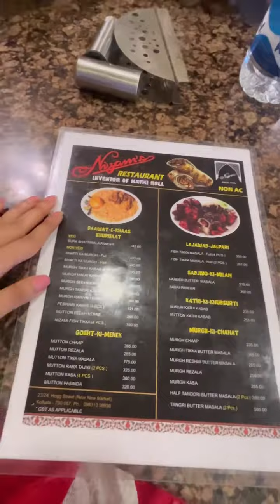Most oldest🥹😱 restaurant of new market Kolkata📍 🫔😍 / Nizam’s restaurant new market